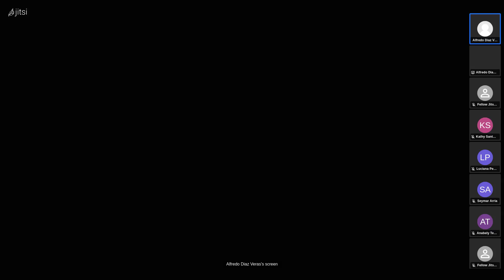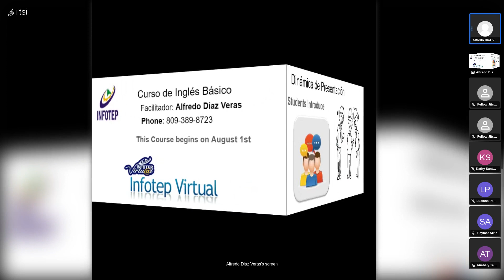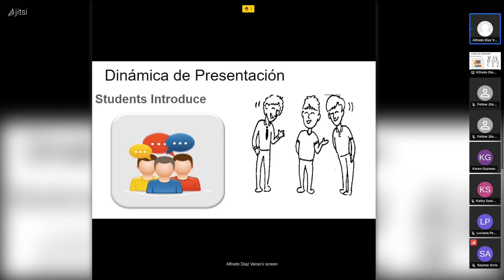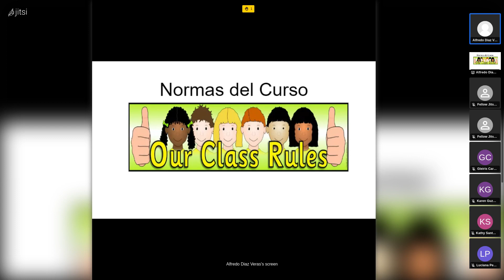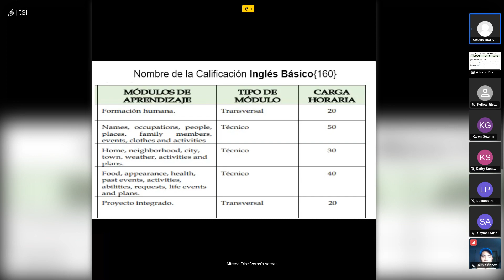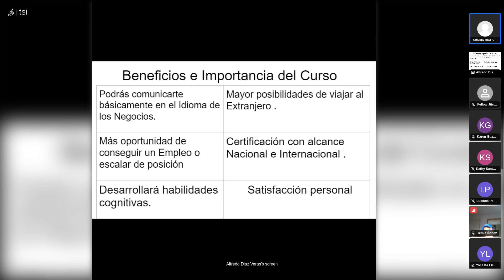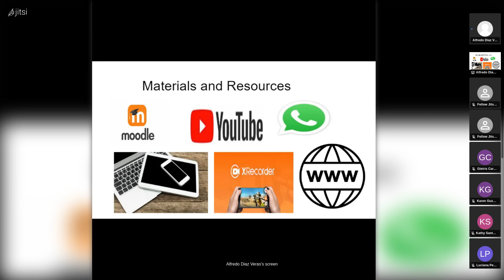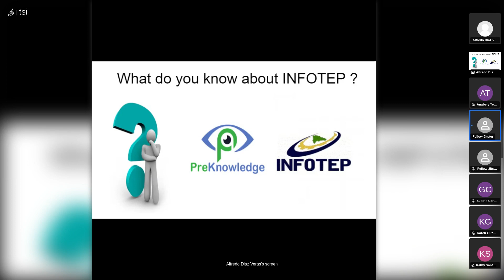Ingles Basico Inicio de Curso { INFOTEP- Alfredo Diaz V.}